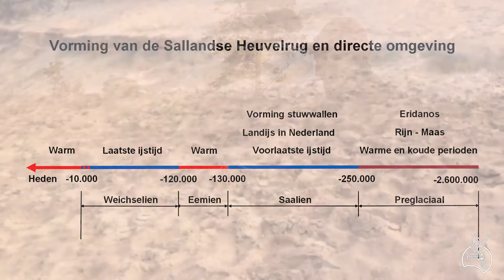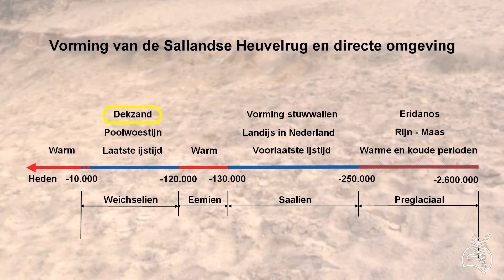Zwerfstenen Sallandse heuvelrug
Een inleiding in de kennis van zwerfstenen op de Sallandse heuvelrug
film van: Frits Kraefft